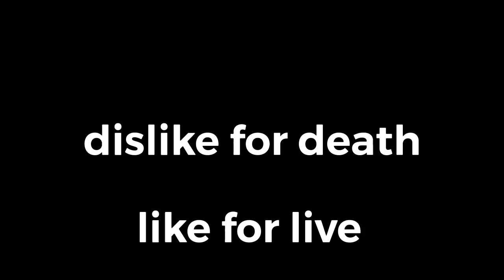Hey ggus i wil kil al of u unles u liek tjis sutpid idote xd